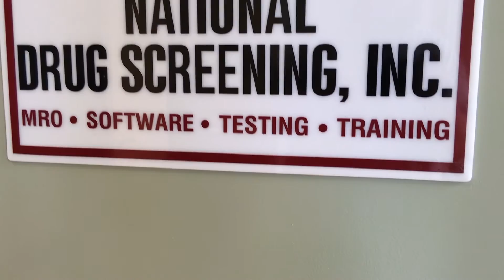Court Ordered Drug Testing | For Divorce, Child Custody, Probation and More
Court ordered drug testing is available with immediate service from National Drug Screening in all areas of the United States. There are many reasons for court ordered drug and alcohol testing. Attorneys often negotiate for drug testing in divorce or child custody cases. Child protective agencies often require a drug test for the benefit of a child to be placed with parents.

Our firm works with the legal system, individuals and attorneys for Court Ordered drug and alcohol testing.